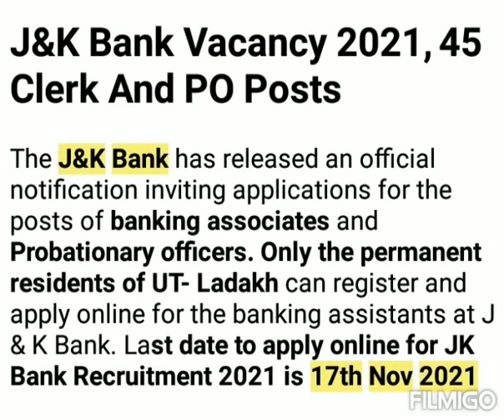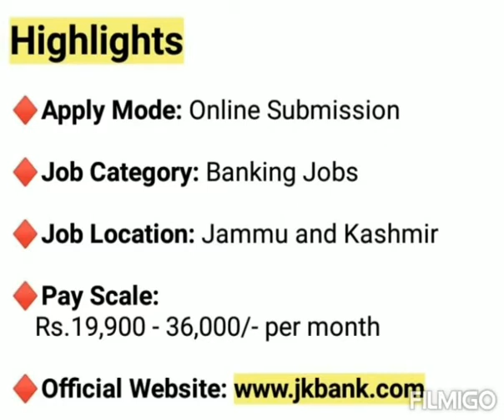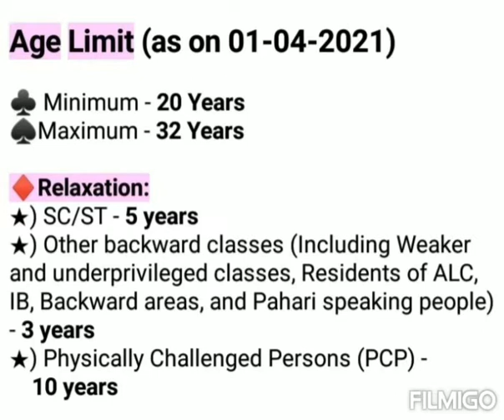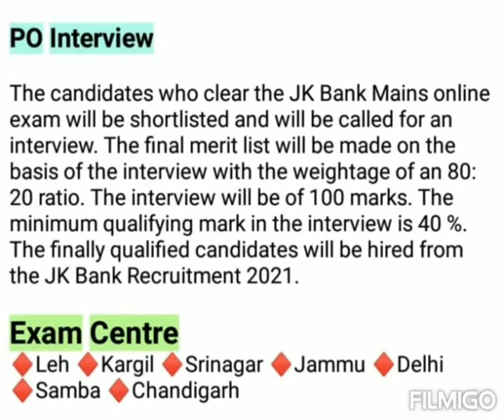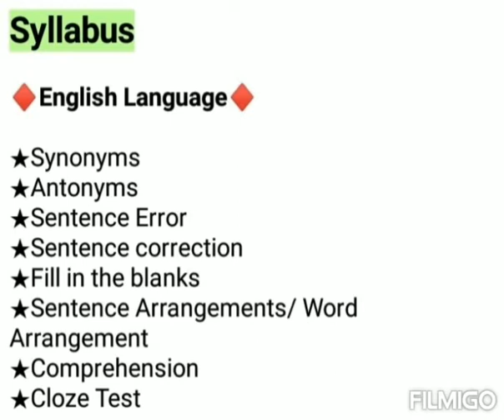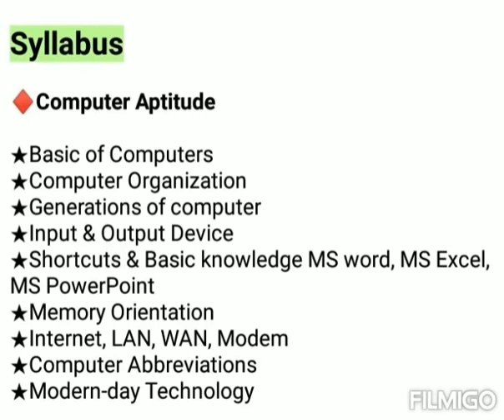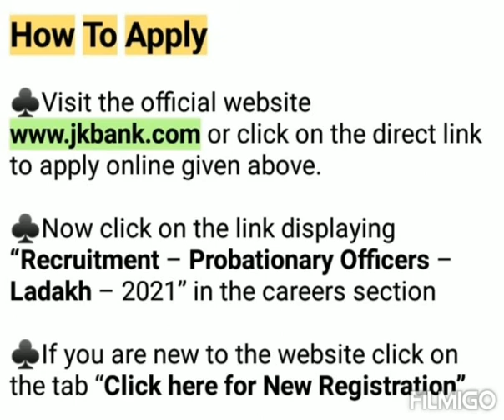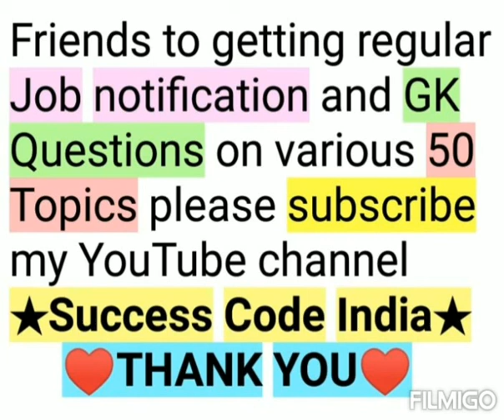J&K Bank Recruitment Notification 2021 | J&K Govt Jobs Recruitment 2021